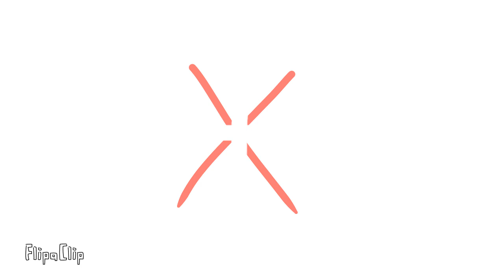Fanmade Number lore 26 - 49